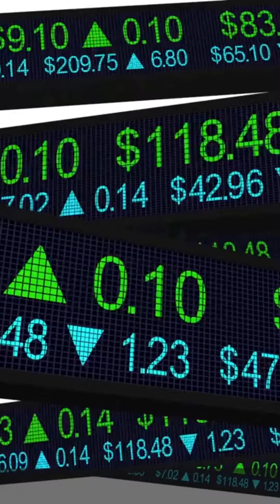Gurgaon Takes the Lead as the Premier Real Estate hotspot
You can reach us directly at 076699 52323 (phone) or 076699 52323 (WhatsApp) with any questions.